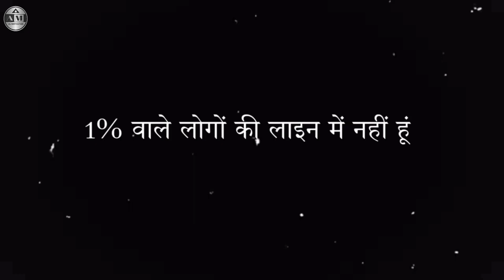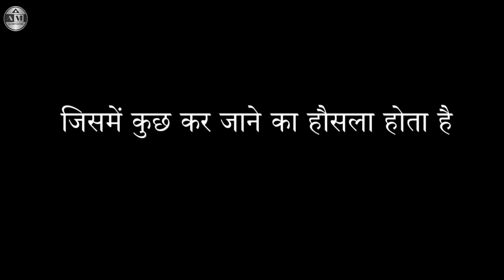Success Motivation - Best powerful motivational video in hindi inspirational speech bachhan ji 💯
FAIR USE:- Copyright Disclaimer under section 107 of the Copyright Act 1976, allowance is made for "fair use" for purposes such as criticism, comment, news reporting, teaching, scholarship, education and research. This video has no any negative impact.This video is
also for teaching purposes.

        Thanks You All My Friends ❤❤👍